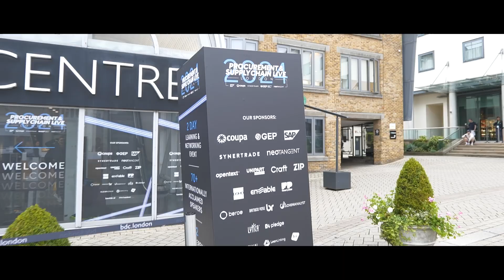Procurement & Supply Chain LIVE London 2024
Thanks For Attending Procurement & Supply Chain LIVE London 2024 💫 What an unforgettable event! Thank you for being part of it - your presence truly made a difference.

From thought-provoking speaker sessions and lively panel discussions to hands-on workshops, vibrant networking spaces, and the exciting awards ceremony followed by a memorable after-party, we trust you enjoyed every moment. 😄

What next? Keep reading...

** More Exciting Events Ahead **

As one exciting event concludes, another is just around the corner. Get ready for Manufacturing & Mobility LIVE, Tech & AI LIVE: Gen AI, and Sustainability LIVE: Diversity & Inclusion - our virtual events kicking off in October and November.

But that’s just the beginning.

In 2025, we’re taking things to the NEXT LEVEL. 🚀 With Sustainability and Scope 3 as key priorities for the industry, we’ve teamed up with our sister brands to bring you our biggest and best event lineup yet.

Here’s what’s in store:

• 5 March: Procurement & Supply Chain LIVE Scope 3 | Co-hosted with Sustainability LIVE: Net Zero
• 23-24 June: Procurement & Supply Chain LIVE London

In Chicago, US...

• 4 June: Procurement & Supply Chain LIVE Chicago | Co-hosted with Sustainability LIVE Chicago and Manufacturing LIVE Chicago.

Exciting!